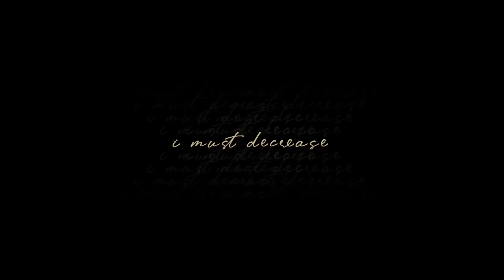I Must Decrease